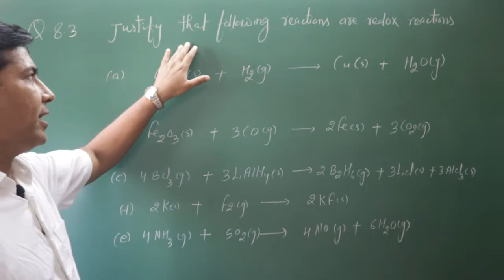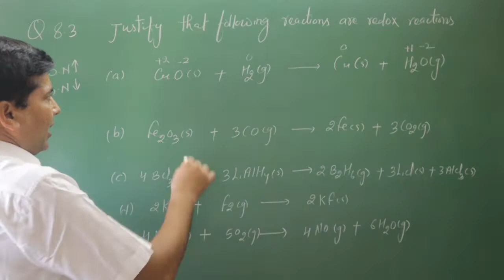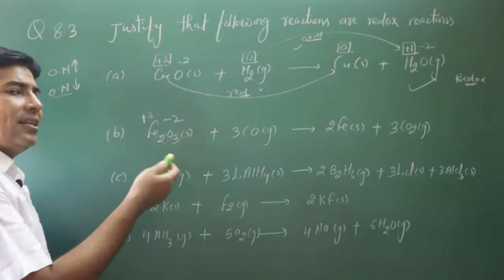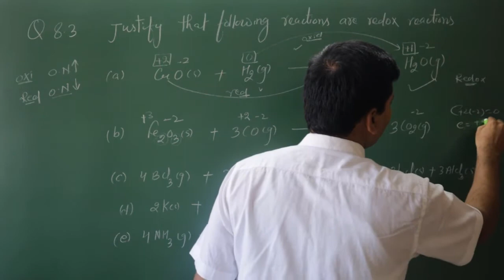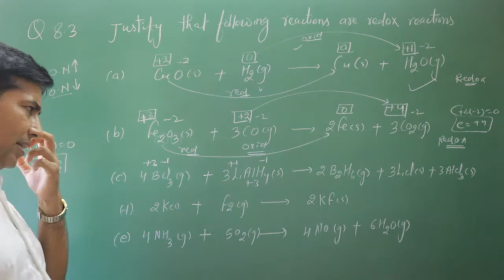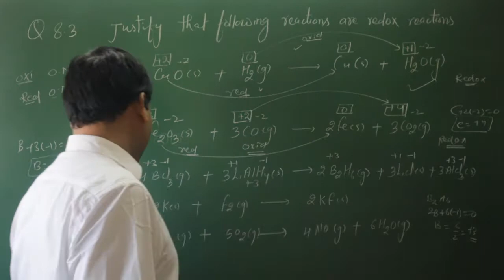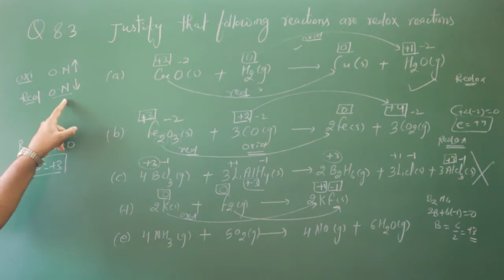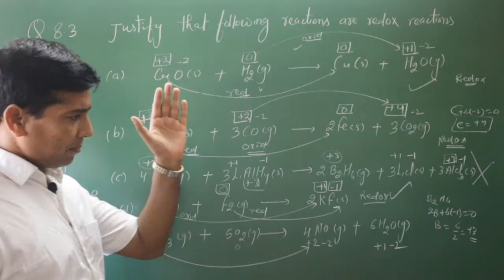Redox Reaction Exercise Question 8.3: Class XI/NEET/IIT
Justify that the following reactions are redox reactions:
(a) CuO(s) + H2(g) → Cu(s) + H2O(g)
(b) Fe2O3(s) + 3CO(g) → 2Fe(s) + 3CO2(g)
(d) 2K(s) + F2(g) → 2K+F– (s)
(e) 4 NH3(g) + 5 O2(g) → 4NO(g) + 6H2O(g)